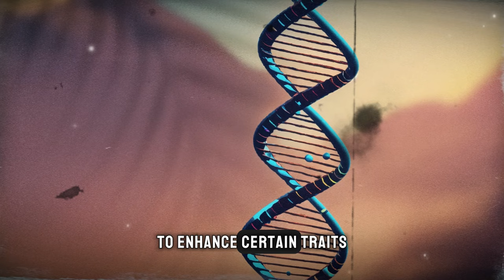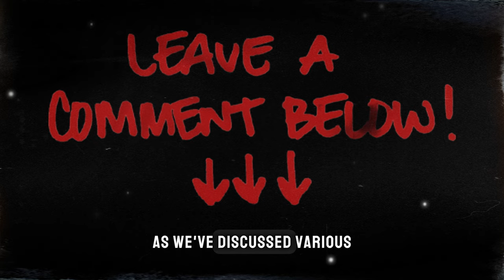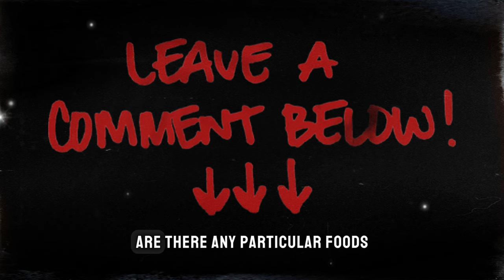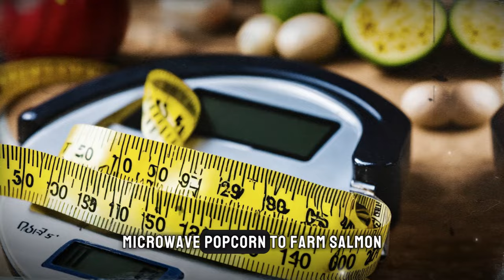21 Cancer Causing Foods That Can Kill You - Must Avoid These Foods!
🚫 Discover the alarming truth behind 21 common foods that could be silently fueling the growth of cancer cells in your body. From processed meats to sugary snacks, learn how seemingly innocent ingredients may pose a serious threat to your health.

🍔 Processed Meats
🍟 Hydrogenated Oils
🍿 Microwave Popcorn
🍬 Refined Sugar
🍔 Processed Foods
🍕 High-Fat Foods
🥩 Animal-Based Foods
And Many More Explained in the Video!

Don't let cancer-causing foods jeopardize your well-being. Receive regular updates and empower yourself with the knowledge you need to make informed dietary choices. Together, we can take control of our health and live our best lives!

Together, we can raise awareness and support each other on the journey to better health.